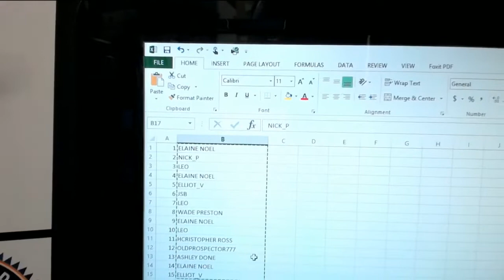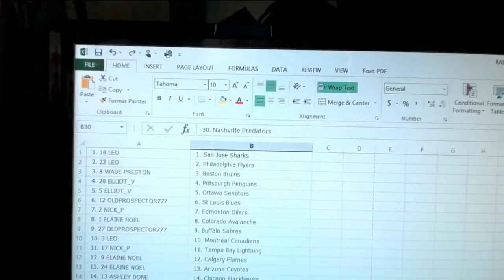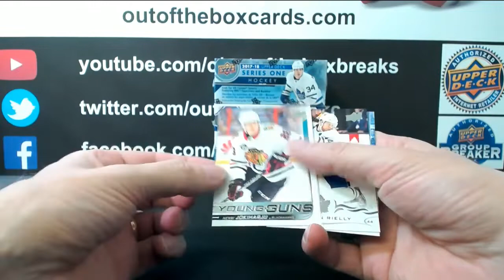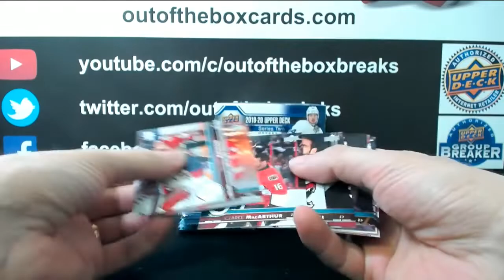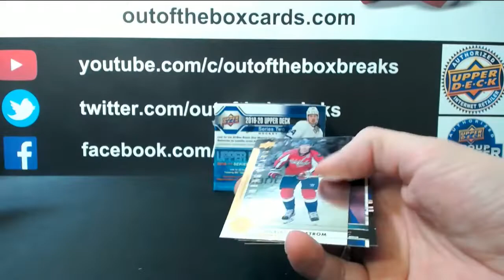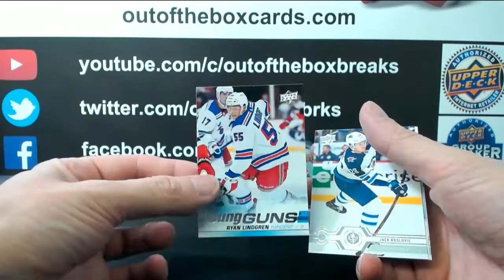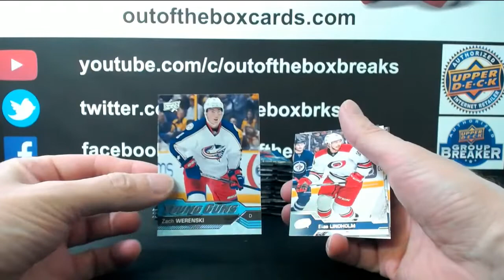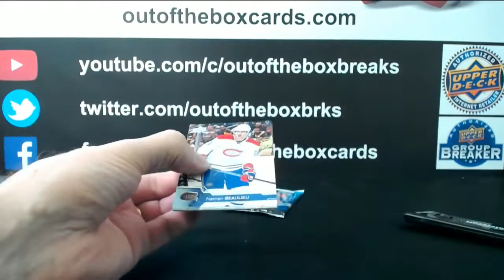Outoftheboxbreaks Break #6436 YOUNG GUNS CHASE